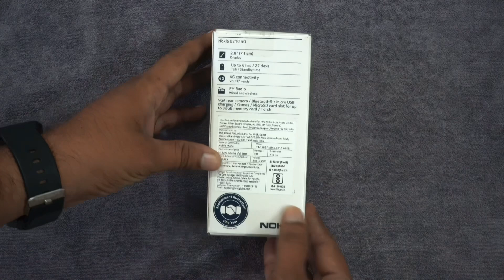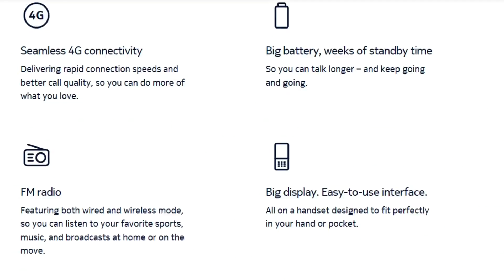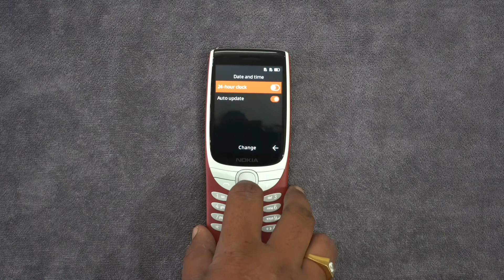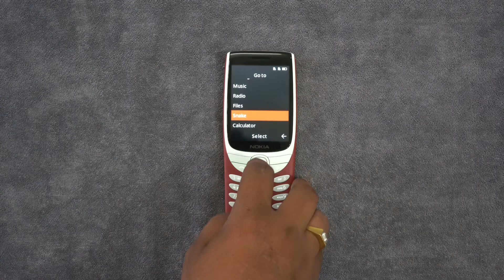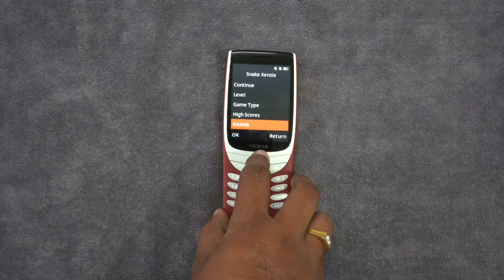Nokia 8210 4G - ₹3799/- ( Red )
Nokia 8210 4G Volte keypad Phone with Dual SIM, Big Display, inbuilt MP3 Player & Wireless FM Radio | Sand, Red, Blue.

About this item :

The classic Nokia 8210 redesigned & redefined in this bold new look.

Big 2.8" display with zoom UI and an easy-to-use interface.

4G connectivity for crystal-clear voice with dual VoLTE.

Hours of talktime and weeks of standby time.
Pre-loaded games including the classic keypad mobile phone game - Snake.

Enjoy all-new wireless FM radio Listen to music on the MP3 Player and save your favourite songs on the built in memory card slot.